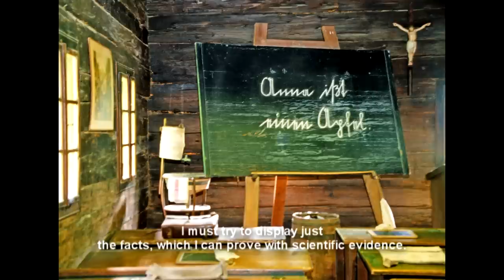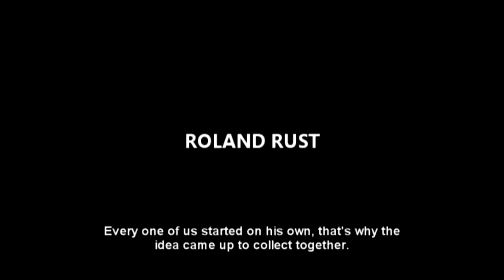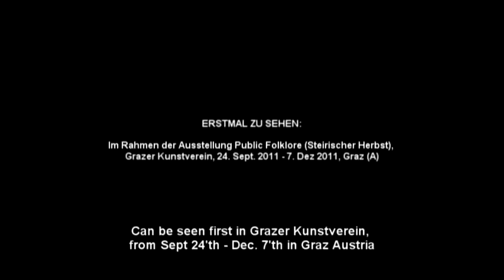Ein Dorf aus Österreich / One village from Austria (Trailer)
Video, 33 min, Austria, color, 2011, HDV
Speaker: Søren Grammel

Synopsis
All visuals in the film "One village from Austria" are scans of analogue photographs. About one half of them are images by Austrian amateur photographers provided by "Orthochrome - the archive of analogue Daily Life Photography" and the other half are photos by Martin Krenn, which he shot in the "Austrian Open Air Museum Stübing" in July 2011.
The spoken text is based on excerpts of the novel "Die Wolfshaut" by the Austrian writer Hans Lebert, which was first published in Hamburg in 1960. Additionally the Off-Voice cites parts of interviews conducted by Krenn with Roland Rust (Orthochrome) and the director of the Austrian Open Air Museum Mag. Egbert Pöttler.

The first time presented at
Public Folklore (co-production steirischer herbst 2011)
Grazer Kunstverein
September 25 until December 7, 2011